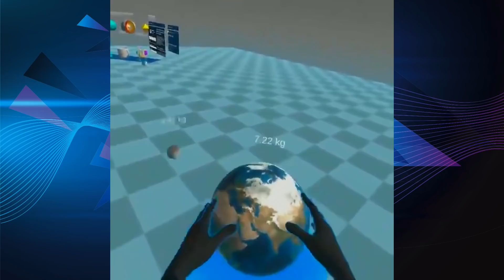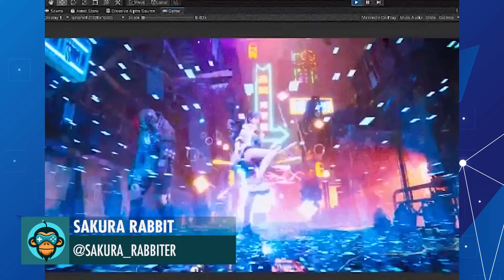BEST OF MADE WITH UNITY #104 - Week of November 26, 2020